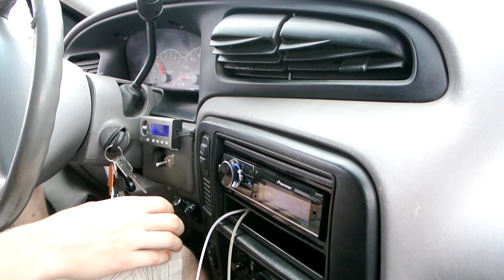Adam's Loud Van Smashing Heads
Audio Jams... Adam's van is loud as hell!